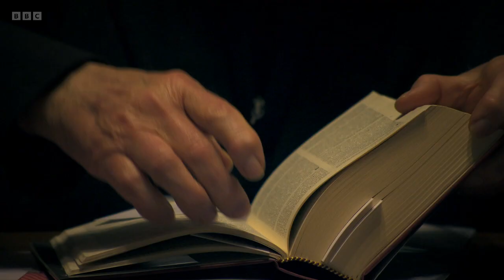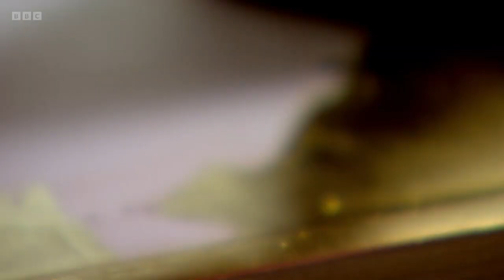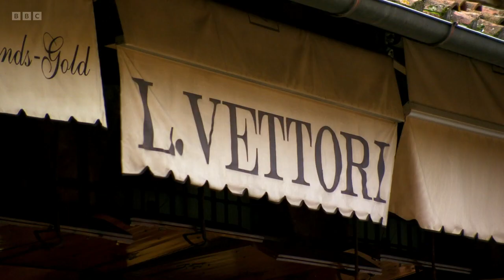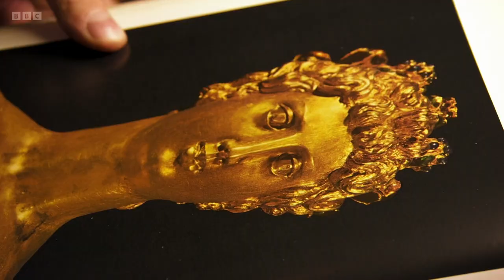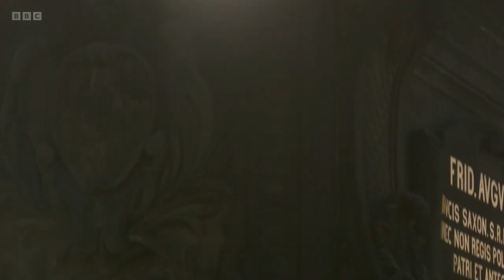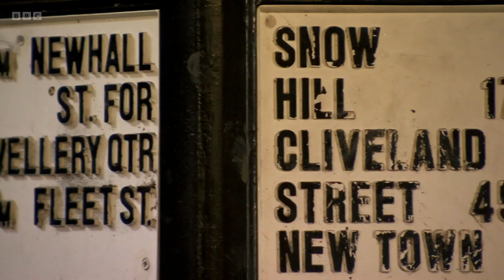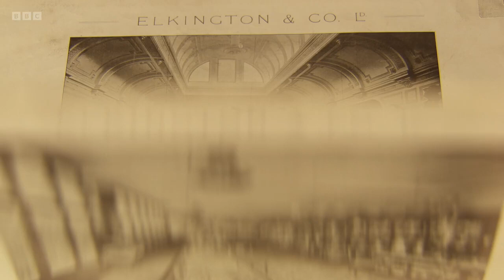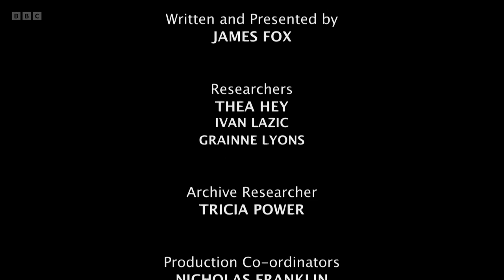A History of Art in Three Colours - 1. Gold (BBC)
3-part BBC documentary series. For the very first civilisations, the yellow lustre of gold is the most alluring and intoxicating colour of all. From the midst of prehistory to a bunker deep beneath the Bank of England, Dr James Fox reveals how golden treasures made across the ages reflect everything that has been held as sacred.